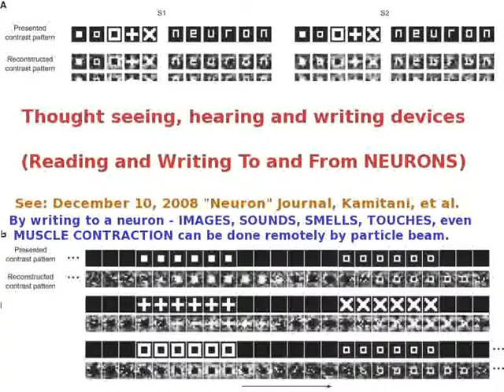Classics to a Funky Drum: Beethoven's 9th Symphony verison 1 - Ted Huntington